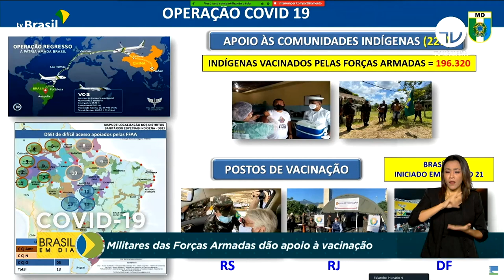Militares das Forças Armadas dão apoio à vacinação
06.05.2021 – Para reforçar o combate à covid-19, as Forças Armadas iniciaram, no Distrito Federal, a vacinação. Em todo o país, estão sendo abertos postos para a aplicação de imunizantes, seguindo o calendário previsto pelo Ministério da Saúde.